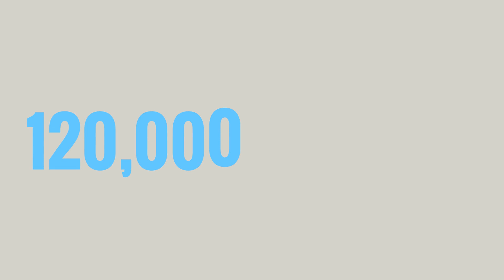What does this mean for the Region? UNAIDS Report July 2017 - Third 90 In Focus Animated Video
This PANCAP animated video presents synthesized and concise data from the UNAIDS Report, July 2017, on achieving the 90-90-90 Targets in the Caribbean.  This video focuses on the Third 90.